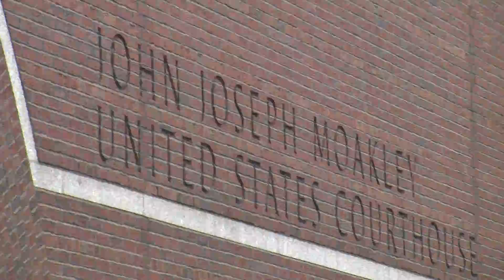Tsarnaev: Guilty on all 30 Counts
On Wednesday afternoon, jurors reached a verdict on the first phase of the Tsarnaev trial. The second phase of the trial is set to begin on Monday.